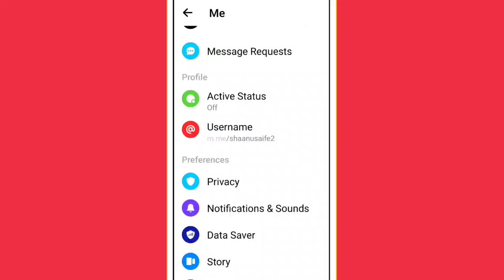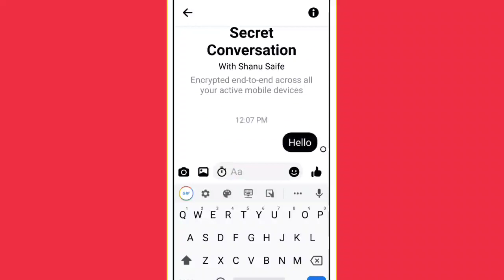How To Turn On & Off Secret Conversation in Messenger Account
Messenger par Secret Conversation kaise kare

When secret conversations are enabled, these conversations are end-to-end encrypted on all of your devices at the same time.